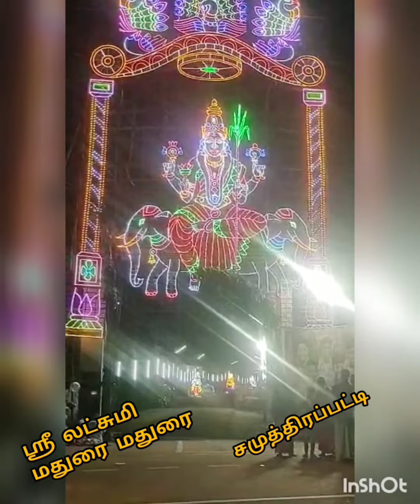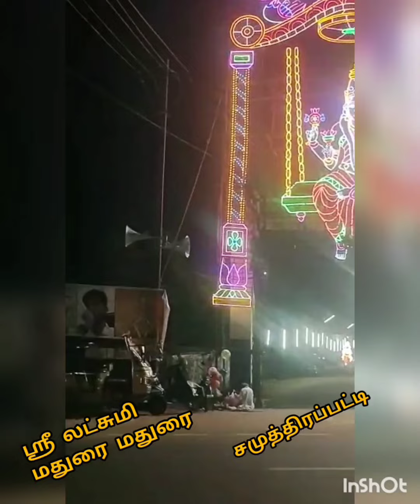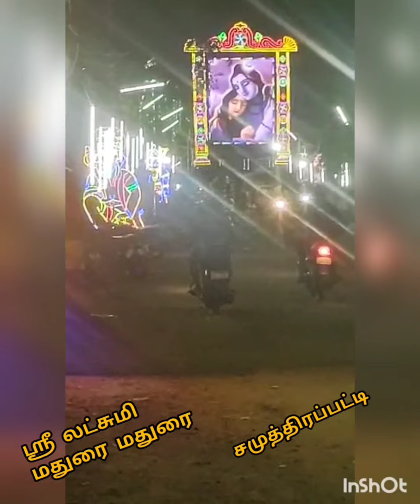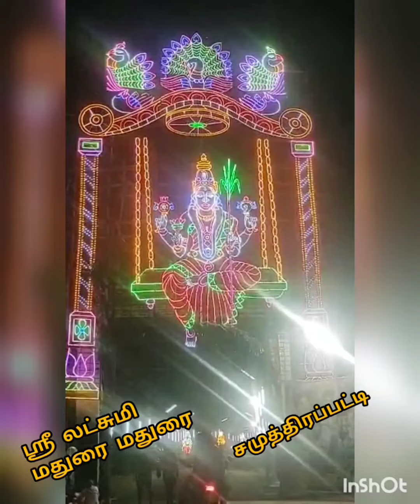35 வருடம்மாக தொடர்ந்து சமுத்திராப்பட்டி பொதுமக்களும் இளைஞருக்கும் ஸ்ரீ லட்சுமி ரேடியோ சார்பாக நன்றி